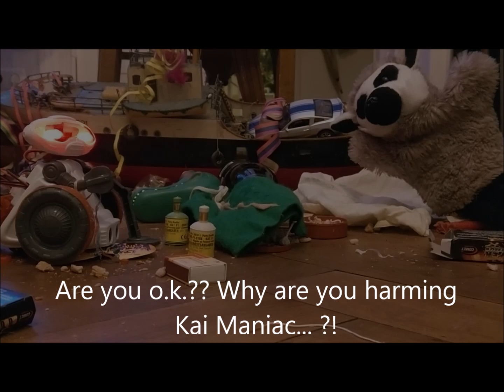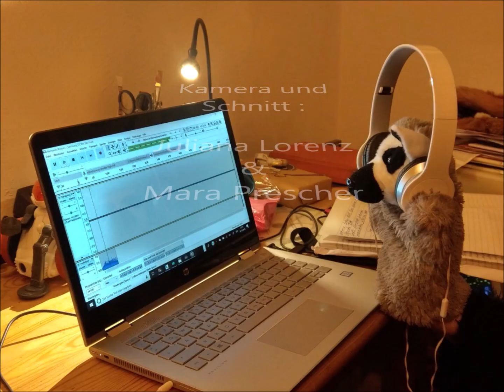Webserie "Atze...klärt auf" postsilvestriales Szenario (Season 1 Episode 4)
Atze feiert mit seinen Freunden Silvester auf Proxima Centaurische & terranische Art...Er wacht auf...Ohhh Mann, was für ein Kater...

After a big party with proxima centauri and earth habits combined
 Atze wakes up... this damn hangover...ohhhhh !